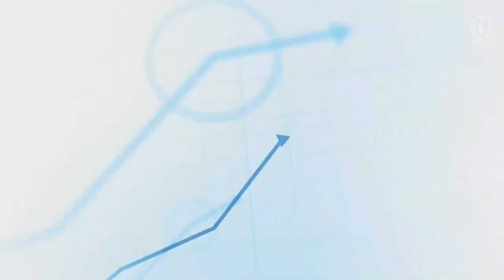TCP Results Update 2024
An update of Results from TCP Projects for 2024